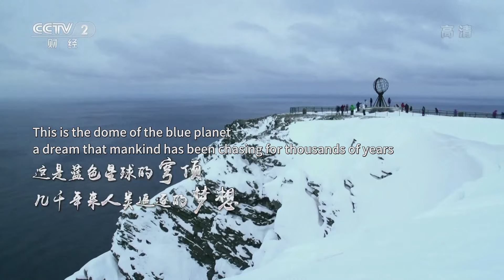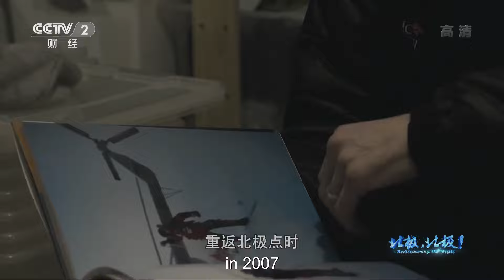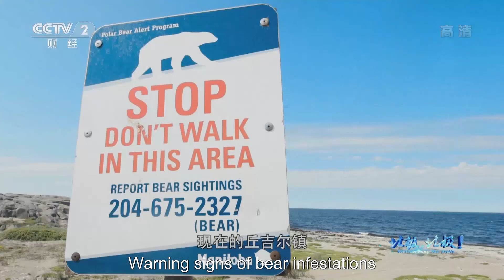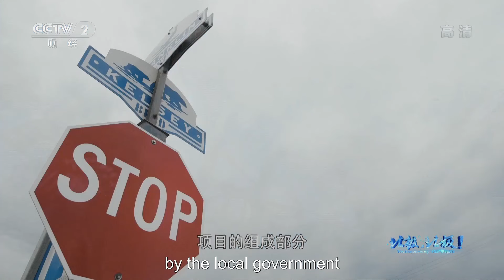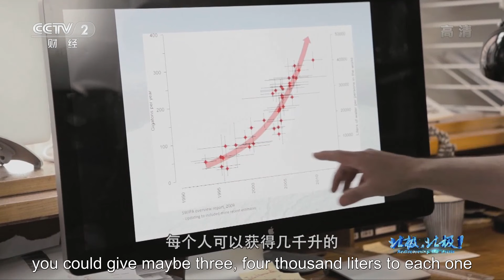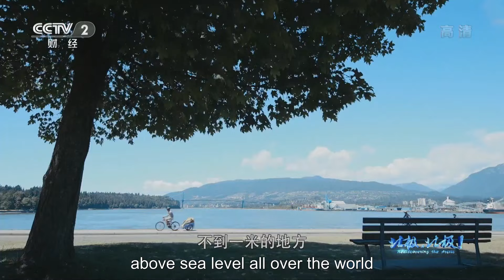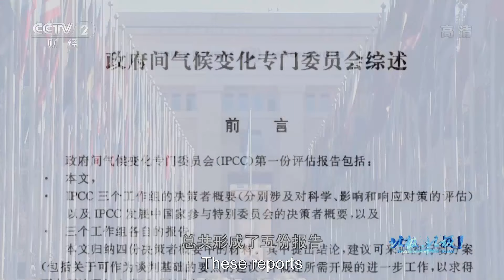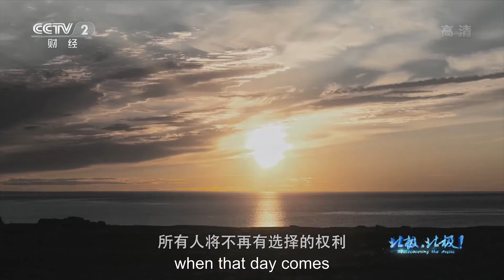With ice melting and sea rising, where to live for the Arctic wildlife? | China Documentary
Today, the icy white that has lasted forever in people's memories begins to change. It is changing beyond the boundaries of our visual sense. As the weather becomes warmer, the white is fading fast while the blue is slowly expanding. When white turns to blue, the Arctic begins its perilous journey.